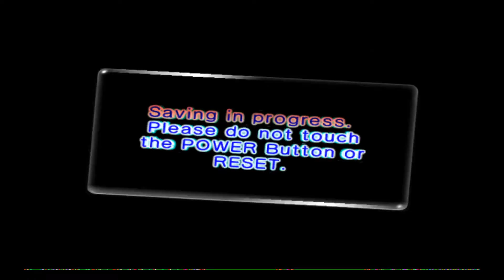Throw Back to ROB episode 47 Pikmin 2 Wii